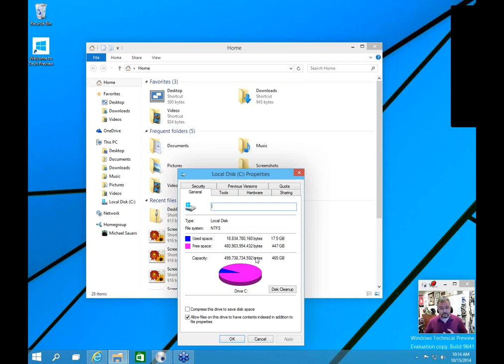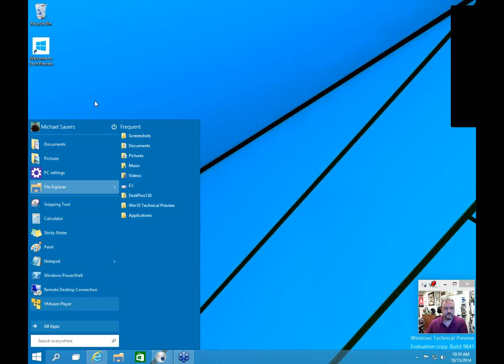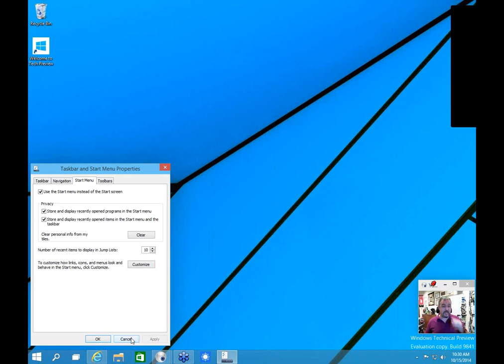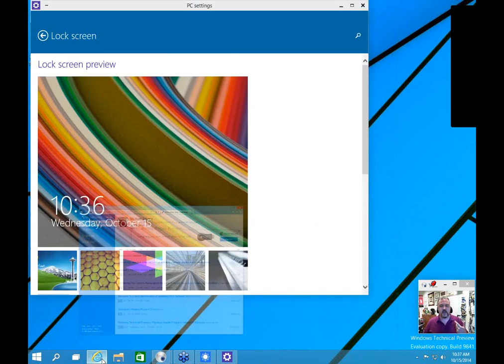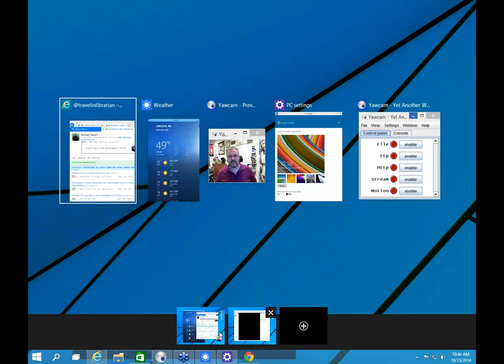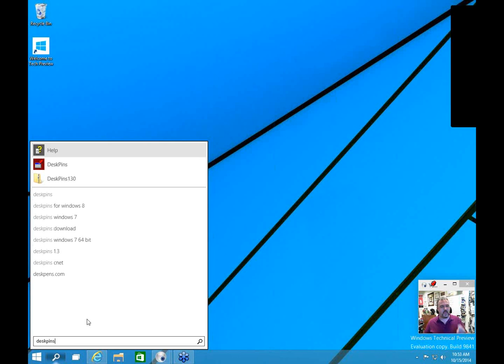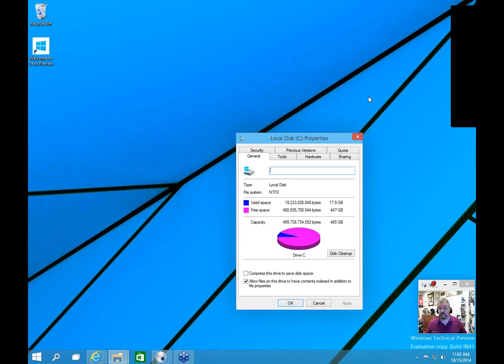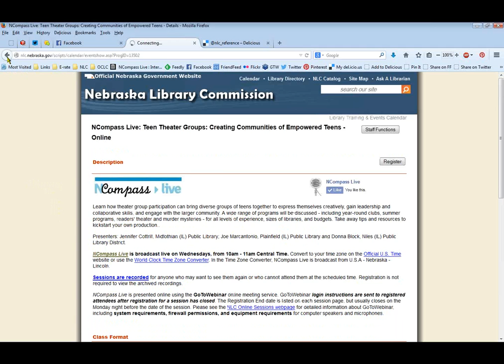NCompass Live: Tech Talk with Michael Sauers: Windows 10 Technical Preview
The first technical preview of Windows 10 (yes, they’re skipping Windows 9) has been released and Michael has been testing it. Join us for a tour of Windows 10 with a look at the new features and the differences you’ll need to be aware of whether you’re currently using Windows Vista, 7, or 8.1.